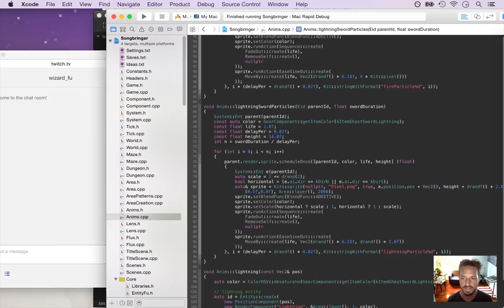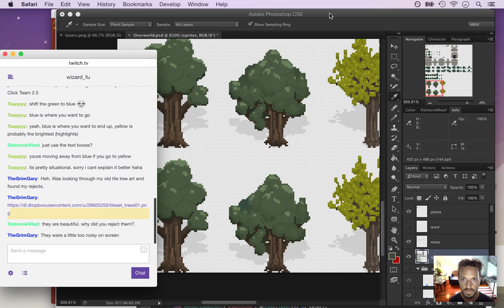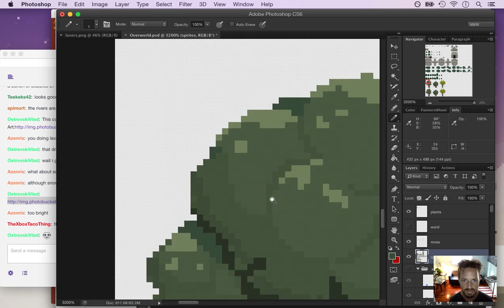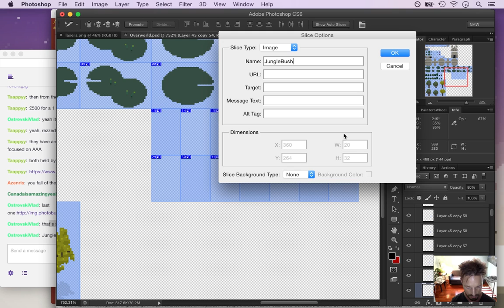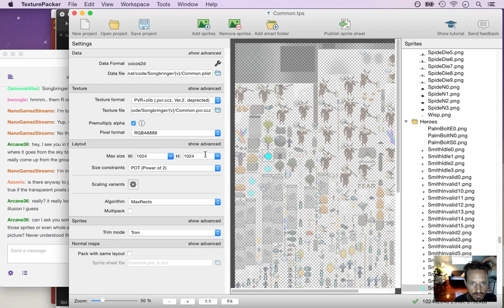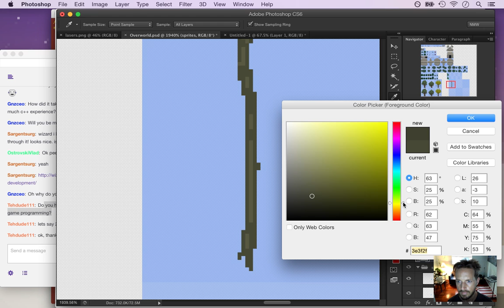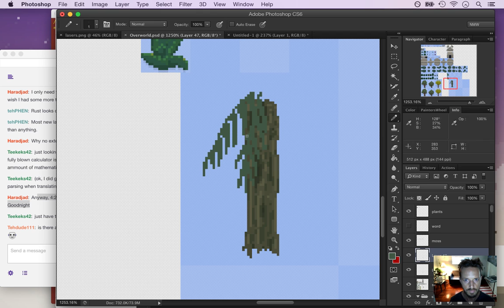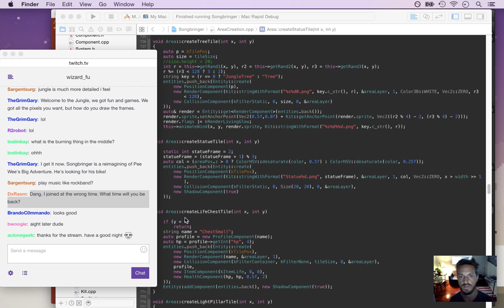Songbringer - Zelda-like Game - Day 192 - Jungle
Today: starting a jungle tileset. The playlist for this series